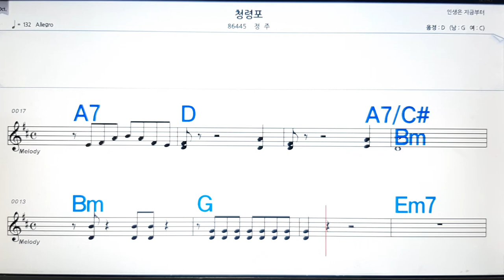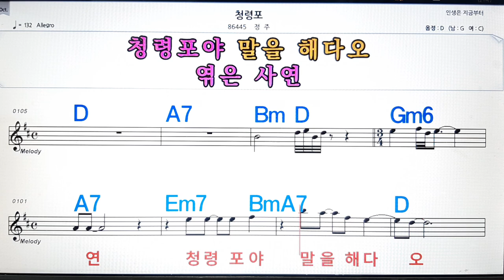처령포/정주💋노래방, 악보,반주, 가라오케 ,코드, 가사 .💖Karaoke, Sheet music ,Chord, Lyrics ,MR